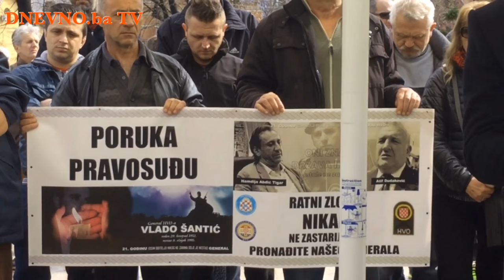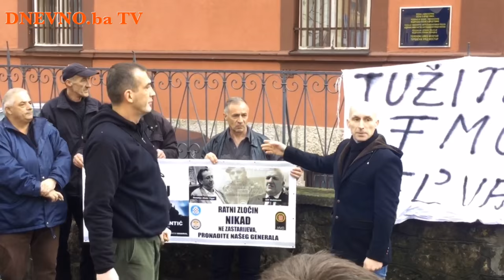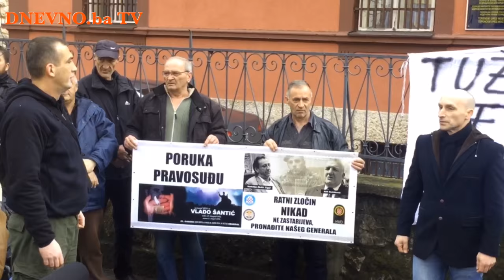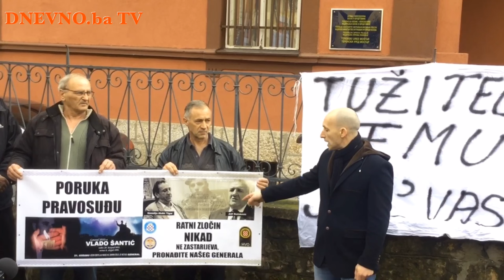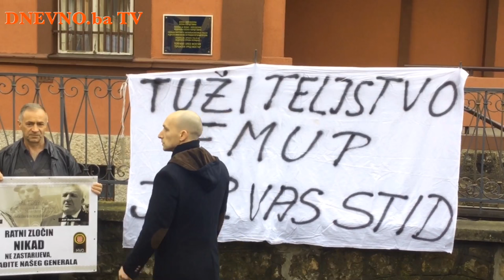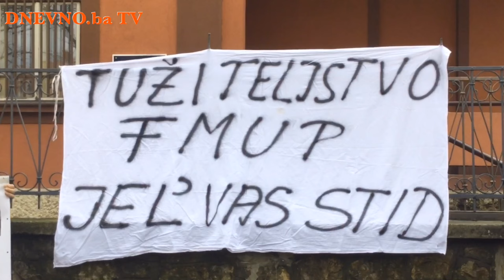21. godišnjica nestanka generala HVO-a Vlade Šantića